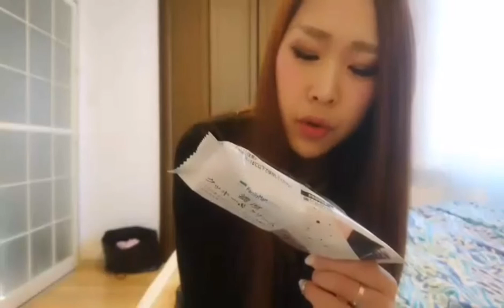濃厚クッキー＆クリームが神コスパすぎる…！！【ファミリーマート】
素晴らしいコストパフォーマンスのアイスがファミリーマートにあります。
これ食べなきゃ損！！

色んなアイスれぽしてます↓

濃厚生チョコinバニラアイス/赤城乳業のイメージとひと味違うこちらを食べてみた♬

フランボワーズマカロンアイス[セブンイレブン]だと！？あの女子ウケバッチリのスイーツがアイスになったのです！！

苺のケーキサンド[セブンイレブン]がスイーツとしてかなりレベル高すぎてヤバめ。

チョコミントワッフルコーン！冬にもチョコミントが食べられるなんて幸せ以外の何ものでもない。【セブンイレブン】【チョコミン党】

北海道ミルクあずき[セブンイレブン]ホッとするならアイス食べてみた♬

ジャイアントコーン 大人の苺生チョコ食べてみた♬苺好きはコンビニへ急げ~~~。

まるでキウイを冷凍したような食感のアイスバー！美味しすぎる~~~！【セブンイレブン】

チョコレートマカロンアイス食べてみた♬可愛くって美味しいとか最強！【セブンイレブン】

ロレーヌ岩塩の濃厚キャラメルアイスバー！食べ応え抜群！！【ファミリーマート】

濃厚生チョコ宇治抹茶！一見雪見だいふくだけど実は全然ちがうよ！！！！【セブンイレブン】

ハーゲンダッツ クリーミーコーン[キャラメル＆マカデミア]！！日本初上陸♡ハーゲンダッツ様のコーンアイスは流石のクオリティでした。【セブンイレブン】

関連動画

【ファミマ】【何度食べてもおいしい】９０円！コスパ力最高！｢濃厚クッキー＆クリーム｣

【コンビニスイーツ】濃厚クッキー＆クリームをファミマで買って寒い中食った。